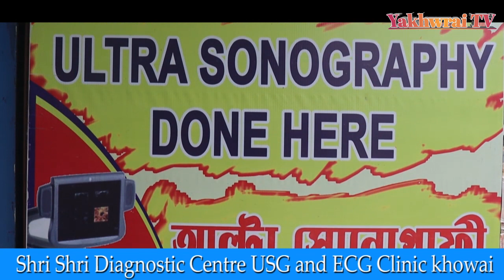HASTENI LUKUROKNO KHA KHAM YAPHARKHA LOP ANIMESH DEBBARMA ADVANCE HAPPY NEW YEAR